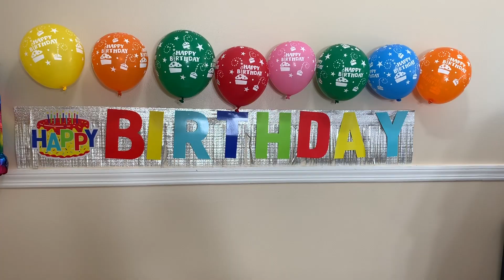Ktwins are turning ONE 😍😘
happy birthday to Ktwins :)